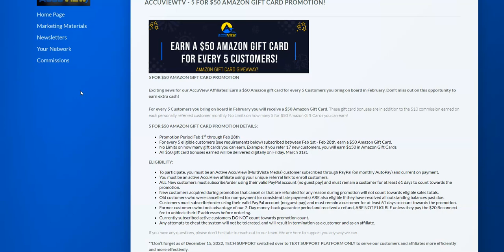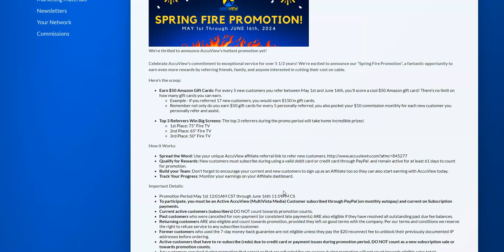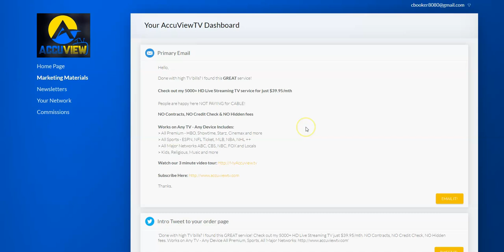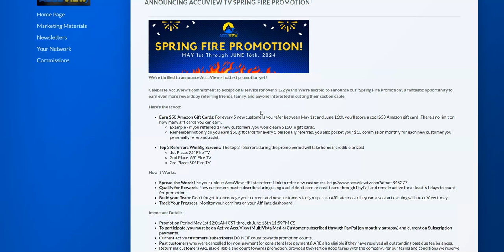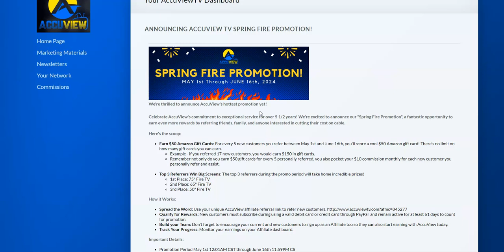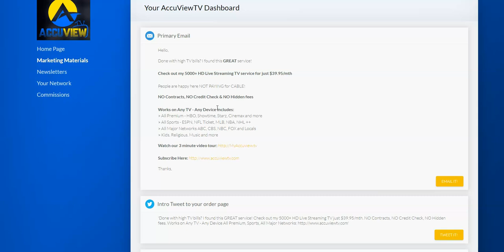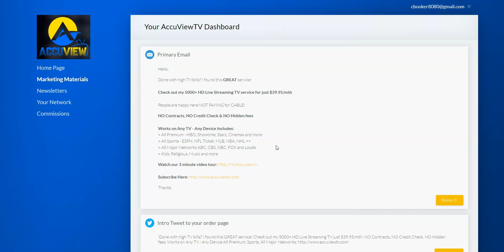ACCUIEWTV GET 5 & GET A $50 AMAZON GIFT CARDS!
Hello,

Done with high TV bills? I found this GREAT service!

Check out my 5000+ HD Live Streaming TV service for just $39.95/mth

People are happy here NOT PAYING for CABLE!

NO Contracts, NO Credit Check & NO Hidden fees

Works on Any TV - Any Device Includes:

 All Premium - HBO, Showtime, Starz, Cinemax and more
 All Sports - ESPN, NFL Ticket, MLB, NBA, NHL ++

 All Major Networks ABC, CBS, NBC, FOX and Locals
Kids, Religious, Music and more.!!